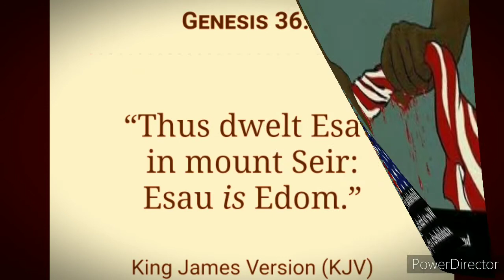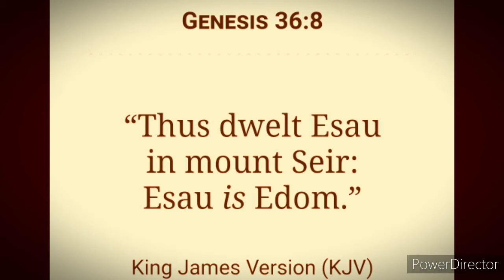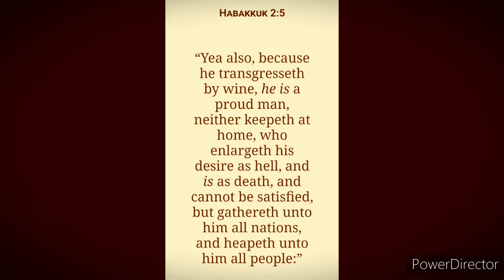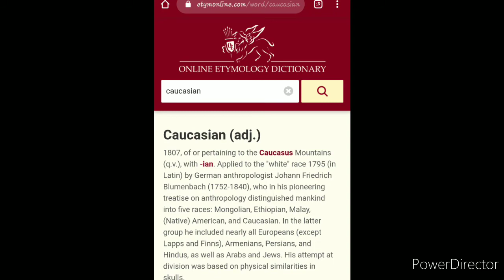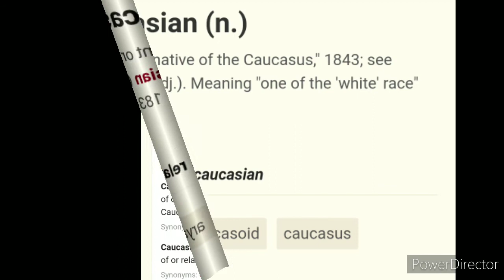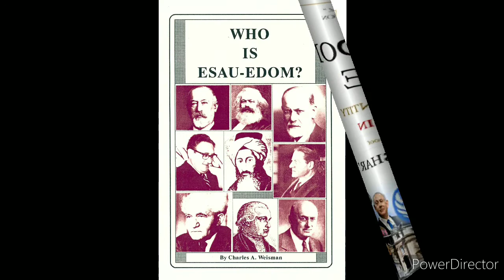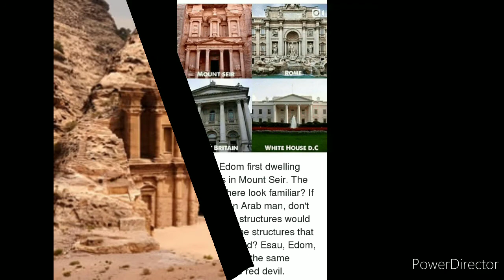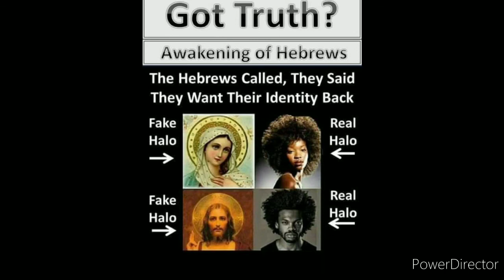December 19, 2020